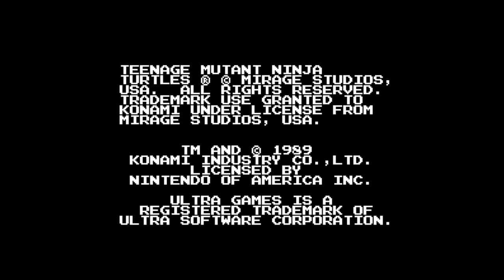Teenage Mutant Ninja Turtles - Nintendo Entertainment System - Intro & Title Screen